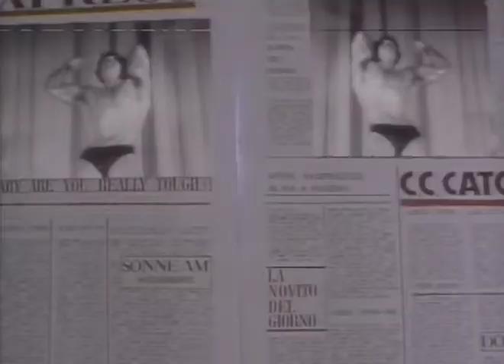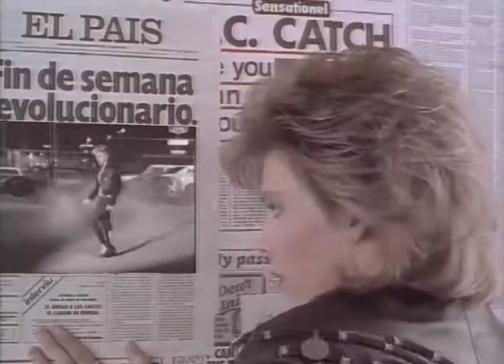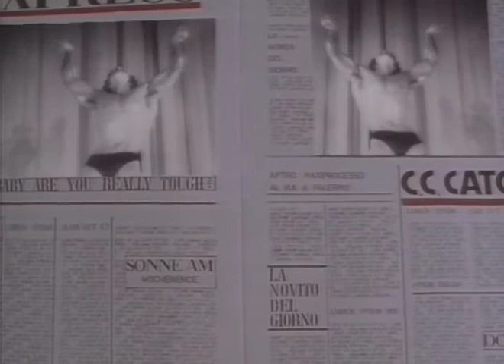С.С. Сatch Baby I Need Your Love